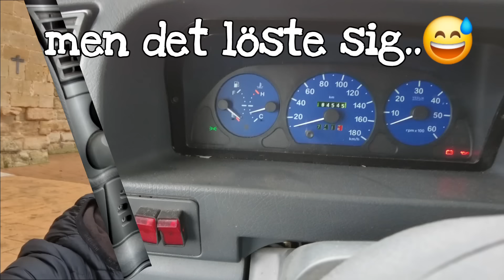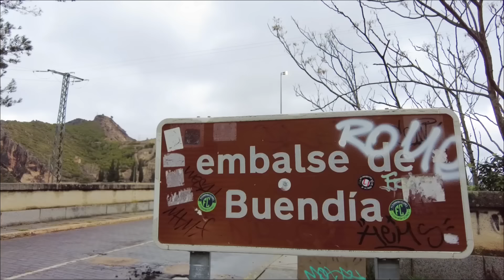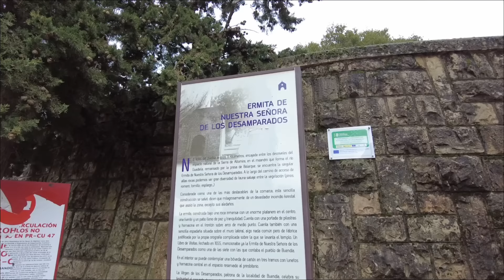ETT ANNAT SPANIEN, LÅNGT IFRÅN ALLA TURISTER.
Jag lämnar kusten och alla turistorter och beger mig in i Spanien. Jag älskar att köra på okända vägar och upptäcka vad som finns bakom nästa krön. Häng med mig och upplev ett helt annat Spanien än det som det flesta förknippar med Spanien.

Tack för att du följer med mig på äventyr!

Lev Nu!
// Annika